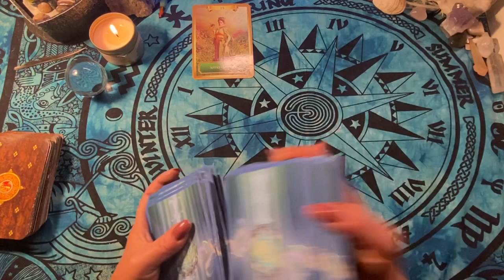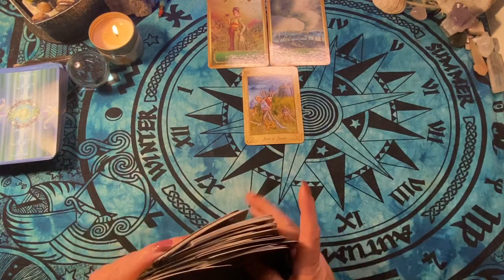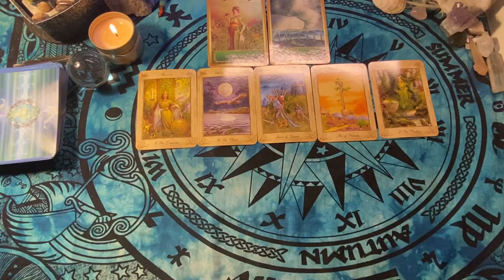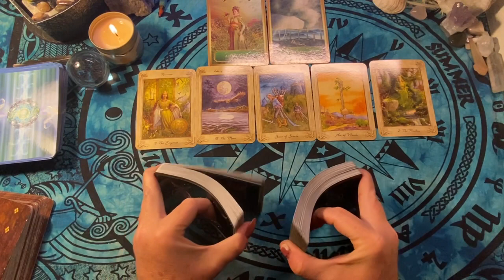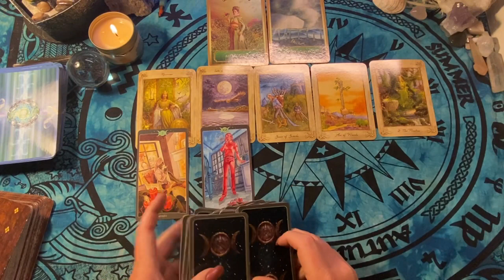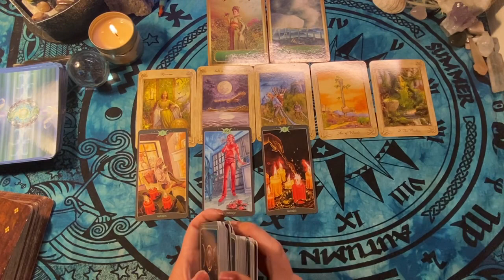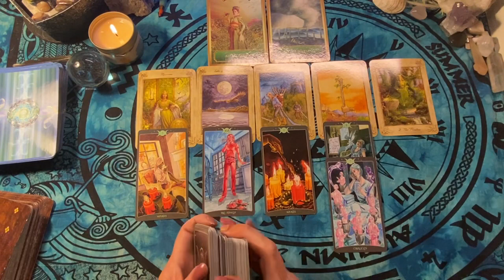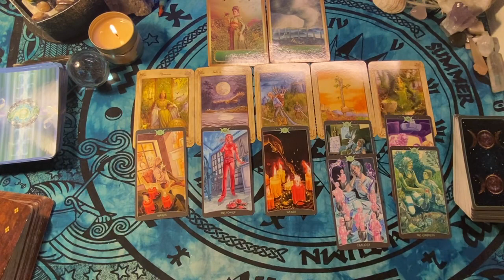PISCES WEEKLY TAROT READING | Something is being blown out of the water. Coming up to the surface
30 Minutes:  $65 USD
60 Minutes:  $120 USD